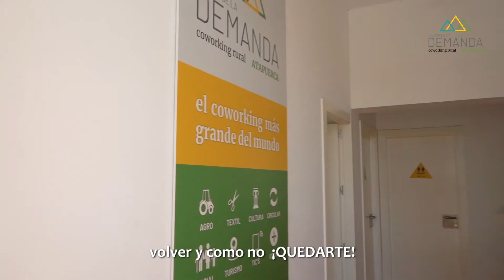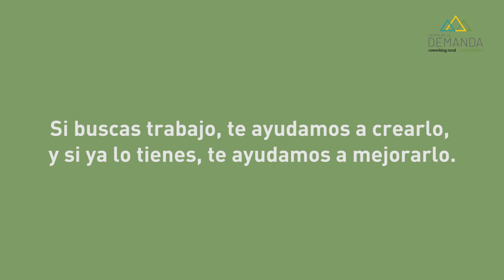Anuncio promocional del coworking en Atapuerca - DEMANDA COWORKING RURAL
conoce el coworking más grande del mundo, conoce el espacio creado en Pradoluengo para DEMANDA COWORKING RURAL.